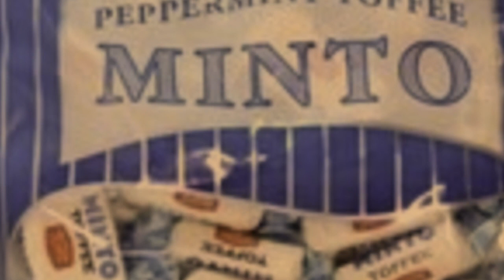MAELIA & ANDREA BALESTRIERI : MISTRAL GAGNANT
Maëlia BALESTRIERI : Violon
Andréa BALESTRIERI : Piano
Philippe Balestrieri : Arrangements violons
Captation et montage clip